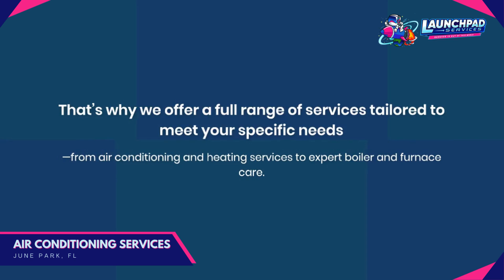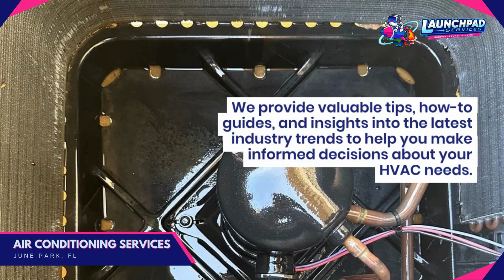Air Conditioning Services June Park, FL | Launchpad Services LLC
When it comes to top-notch air conditioning services in June Park, FL, Launchpad Services LLC is your go-to expert for all your cooling needs. In this video, we showcase our comprehensive range of air conditioning services designed to keep your home or business perfectly comfortable, even in the hottest months. Whether you're in need of repair, maintenance, installation, or emergency services, our skilled team is ready to deliver the best solutions tailored to your specific requirements. As a trusted provider of air conditioning services in June Park, FL, we pride ourselves on delivering reliable, efficient, and affordable cooling solutions that meet the highest standards.

In June Park, FL, where summer temperatures can soar, ensuring your air conditioning system is functioning optimally is essential. That’s why our air conditioning services focus on maximizing efficiency and extending the life of your system. Incorrect installation can lead to inefficiency and frequent breakdowns, but with our expertise, you can trust that your new system will provide reliable cooling from day one. We’re committed to providing air conditioning services in June Park, FL that not only keep you cool but also help you save on energy costs.

At Launchpad Services LLC, we believe in offering more than just standard air conditioning services in June Park, FL. We’re a locally owned business with a deep commitment to the community we serve. This means we not only bring technical expertise but also the values of honesty, integrity, and fair pricing to every job. Our air conditioning services are designed with you in mind, ensuring that you receive the highest quality service at a price you can afford. We’re here to keep you comfortable and cool, no matter how high the temperatures climb. Explore our video to learn more about how our air conditioning services in June Park, FL can make a difference in your home or business.

Location: 631 Washburn Road, suite 6, Melbourne, FL, 32934, USA

Our Services:
Air Conditioning Services
Heating Services
Boiler Services
Heat Pump Services
Air Duct Cleaning
Furnace Services
Vent Cleaning Services
Commercial Air Conditioning
Commercial Air Duct Cleaning
Commercial Boiler Services
Commercial Furnace Services
Commercial Heat Pump Services
Commercial Heating
Commercial Refrigeration
Commercial Vent Cleaning

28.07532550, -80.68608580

GBP Category: HVAC Contractor

24-hour AC repair near me
Central air conditioning repair June Park
Ductless air conditioning installation
Home AC repair near me
AC service June Park FL
Heating and cooling repair June Park
Air conditioning companies near me
HVAC maintenance services
Residential AC services June Park
Air duct cleaning June Park FL
HVAC contractor near me
AC troubleshooting June Park FL
Same day HVAC service near me
Heat pump repair near me
HVAC repair near me
Best HVAC companies near me
Air conditioning service near me
AC replacement June Park FL
HVAC ductwork repair
HVAC installation services
Commercial HVAC services June Park
Air conditioning system repair
AC unit installation June Park
Home air conditioning repair June Park